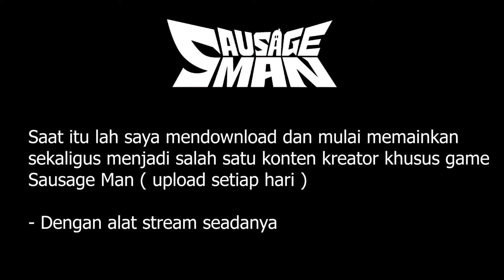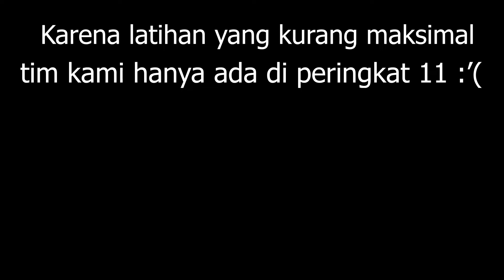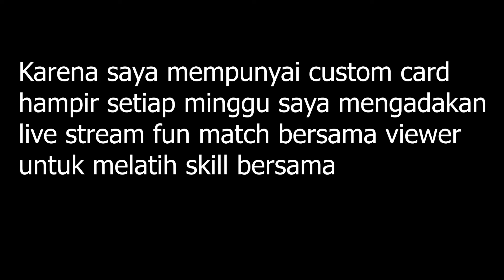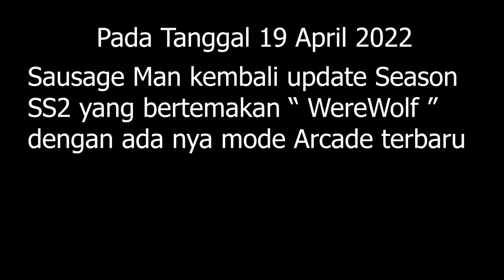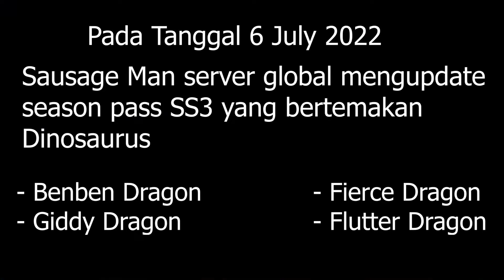PERJALANAN Mr. Kong DI GAME SAUSAGE MAN DARI AWAL SEASON SAMPAI SS3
Content Creator Sausage man
- Info new Season pass server global and server china
- info new supply box
- info new event free candy
- Gameplay review new skin Kamen Rider